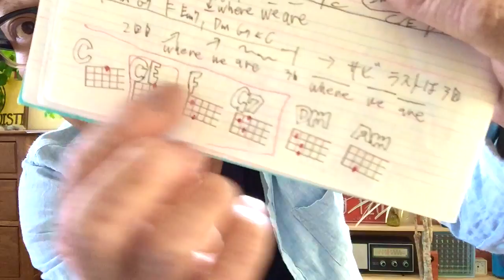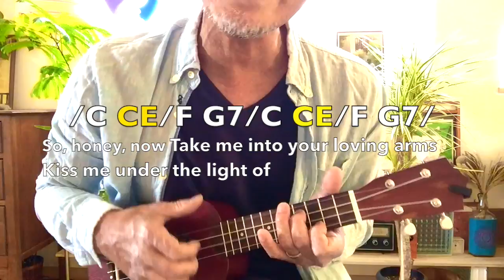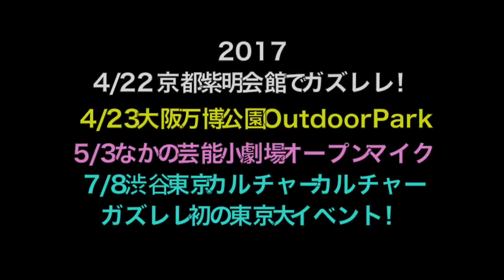【旧バージョン】Thinking Out Loud / Ed Sheeran かんたんウクレレ / Easy Ukulele《こちら旧バージョンです2021年改訂版は概要欄へ》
・初心者Ver 3:04　・かっこいいVer  9:00